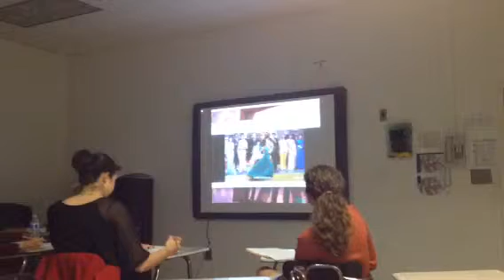Senior Project: Music Production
Ridgeland High School